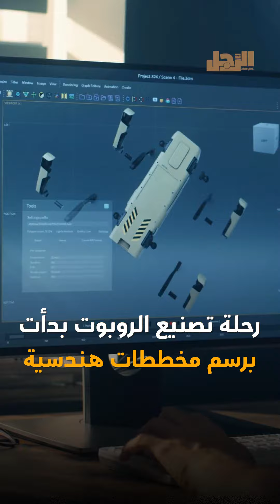صنعه طلبة مدرسة .. أصغر روبوت شبيه للبشر في العالم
ما عليك سوى الانضمام إلى عضوية قناة الرجل للاستفادة من المزايا:
 Arrajol#
Arrajol_Official#